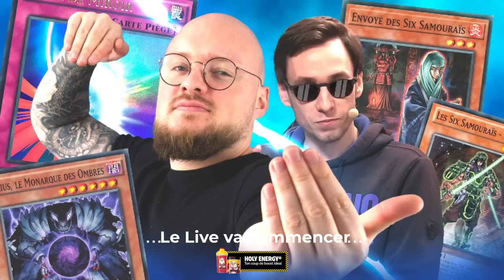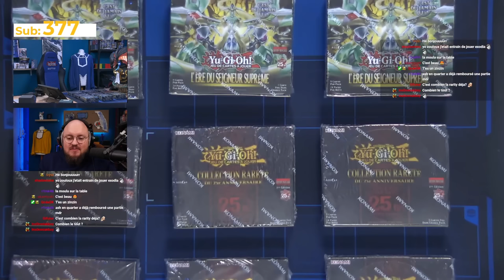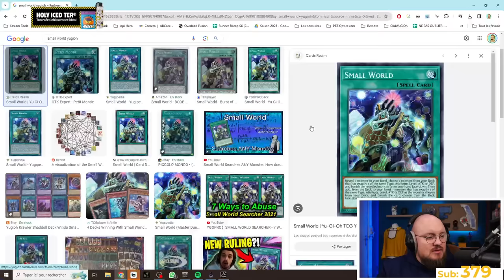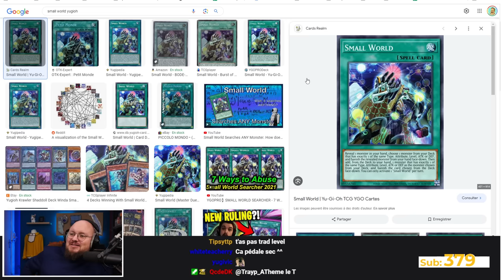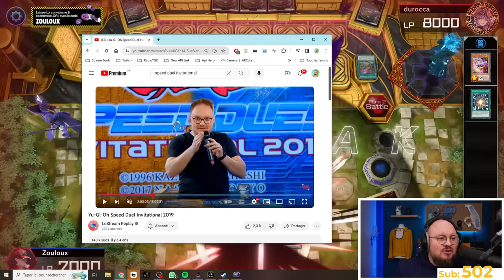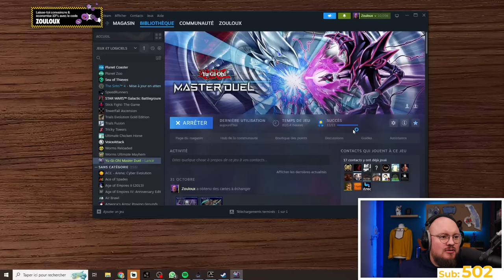On s'amuse avec Obelisk | Master Duel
Le replay YuGiOh MasterDuel avec le deck Obelisk.

Zouloux